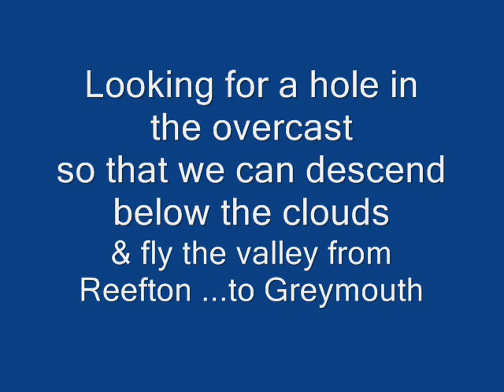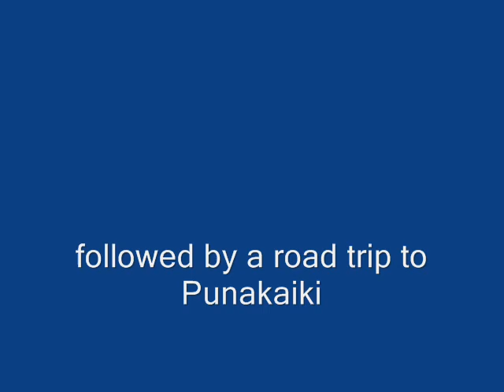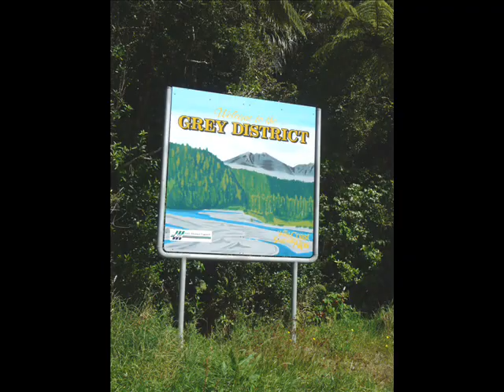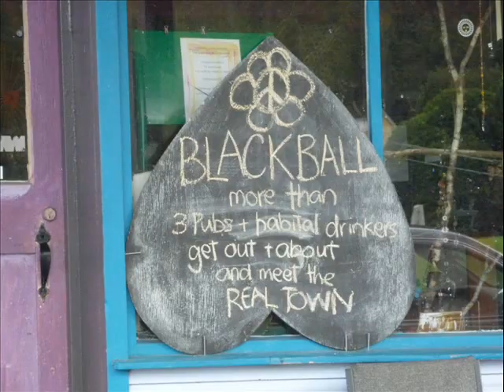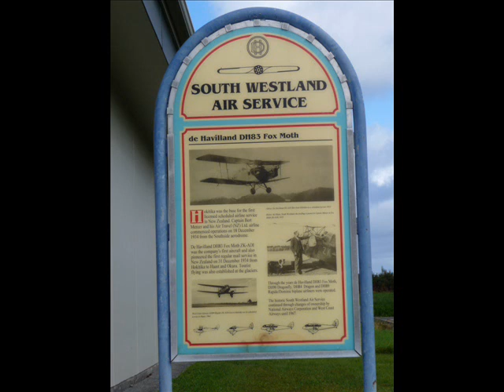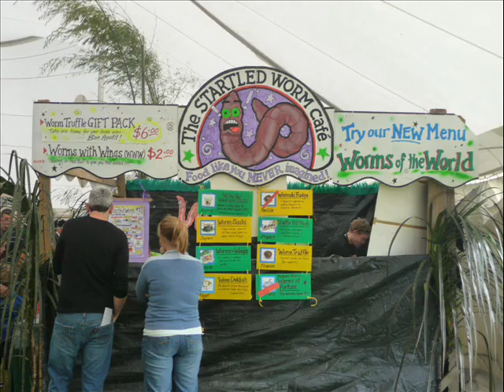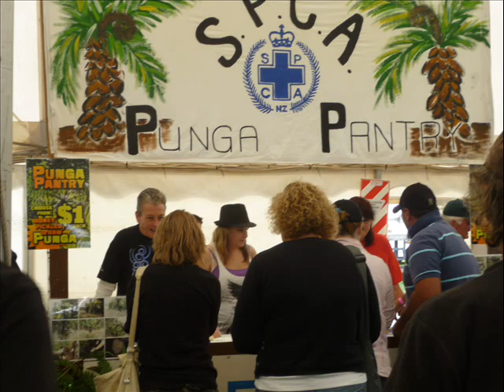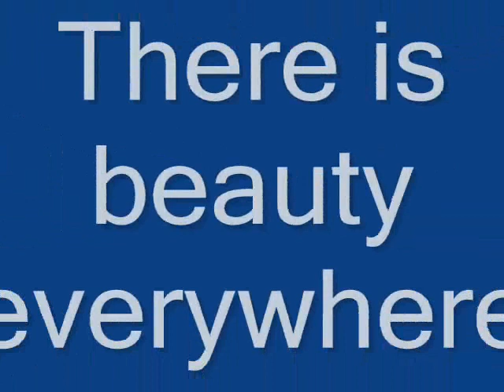Pelican Flying Summer 2010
Summer sport flying New Zealand South Island